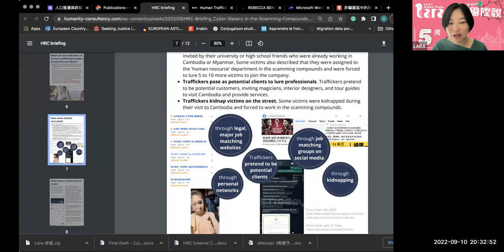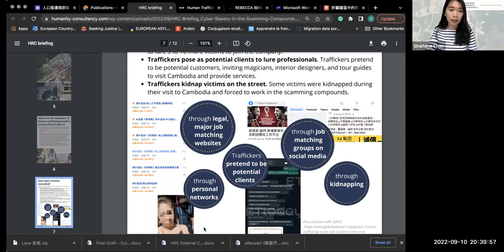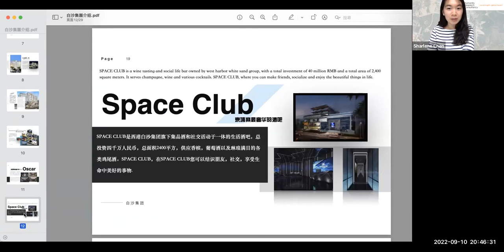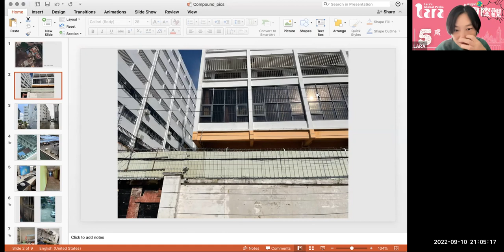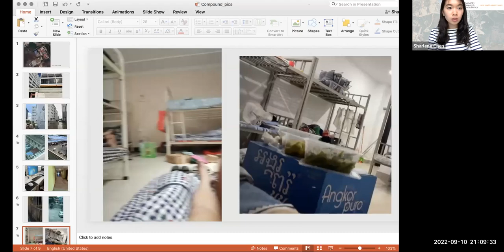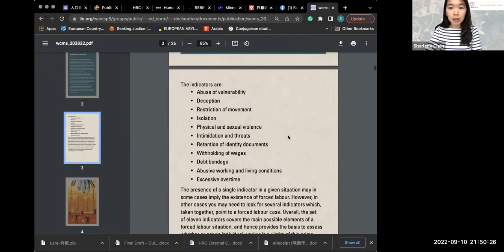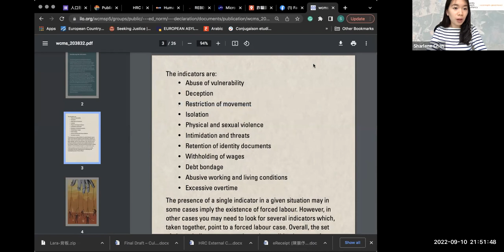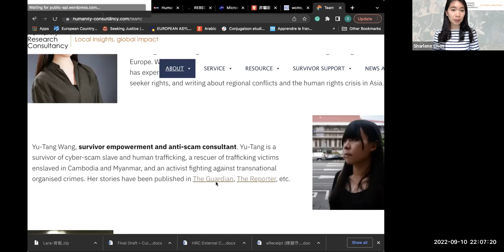專訪救援內幕！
這次Lara要採訪的對象是我上次受邀線上講難民繪本故事所認識的朋友, 了解她在做的工作之後就決定要找機會請他來跟學生們分享他的工作內容。這應該是一般大眾比較難想像到的職業與性質, 加上這次的 柬埔寨詐騙 事件, 她所服務的公司也是直接參與了救援行動。所以Lara怎麼能不邀請呢！😁

👩‍🏫 陳㵾伃 Sharlene Chen
Humanity Research Consultancy (HRC) 專案主任，現居英國從事國際發展顧問與研究工作。範疇包含武裝衝突中的平民保護政策、COVID-19下東南亞人口販運倖存者與移工之困境、歐洲無證移民邊境與庇護政策制定與倡議、以及打擊全球人口販運與強迫勞動。

🎯🎯訪問主題🎯🎯
🎯柬埔寨詐騙事件：
   👉 事發地點的介紹：緬甸kk園區、柬埔寨西港
   👉受害者為什麼會去到柬埔寨和緬甸？（詐騙手法、人口販子的
       話術、受害者一般如何被騙等、）
   👉 西港經濟特區為什麼會成為犯罪溫床？（一帶一路、中柬關
       係、中資…）
   👉受害者們在柬埔寨被迫從事什麼工作？（什麼是殺豬盤、洗
       錢、詐騙…）

🎯人口販運：
    👉 什麼是人口販運？
    👉台灣人口販運防制法
    👉不同國家的案例

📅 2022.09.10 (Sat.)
⏰ 台灣時間20:00
💻 粉專 Lara的多語繪本世界 線上直播